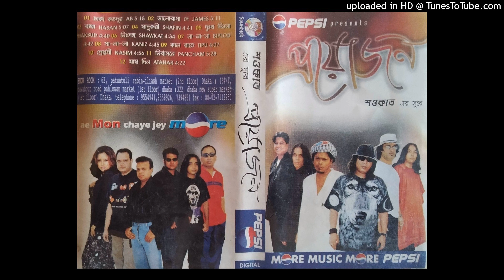যায় দিন | আতাহার টিটো | ৯০ দশকের গানের স্মৃতি